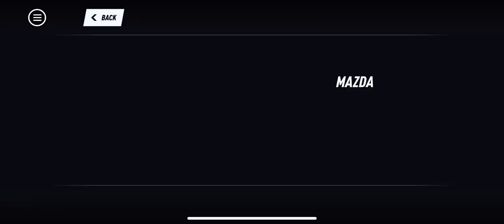Need for speed heat studio build Mazda Rx7 Spirit-R